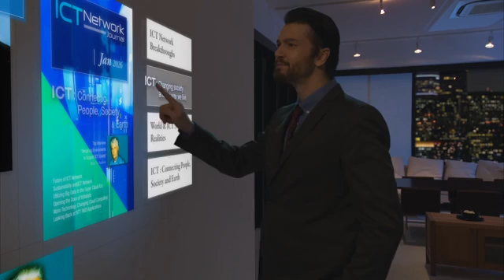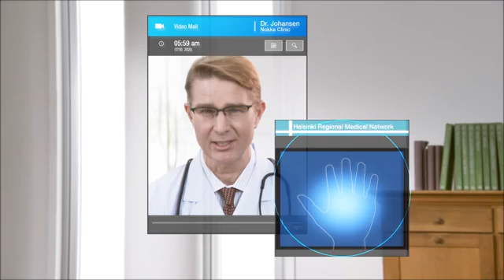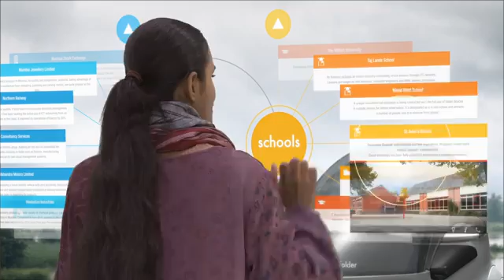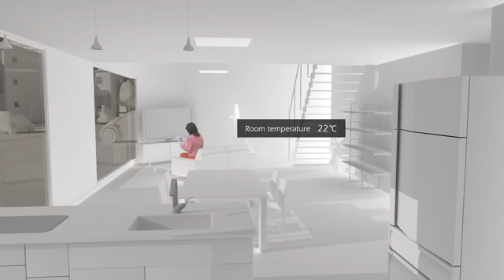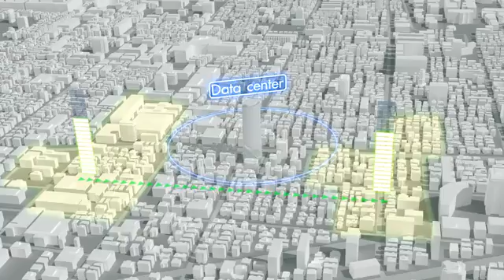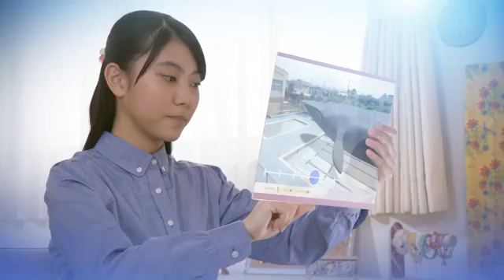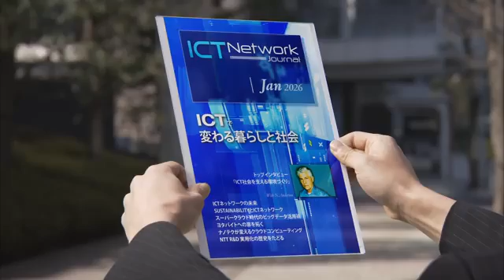The Future of ICT Technology Is Near In The World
A quick summary of ICT evolution from some major manufacturers' views.The Norwegian Centre for ICT in Education
The purpose of the Norwegian Centre for ICT in Education is to contribute to the realization and the development of ICT policy. It shall further cooperate with relevant public and private .
The Future of ICT Technology Is Near In The World. Technology expands our ways of thinking about things,expand our ways of doing things. If we are bad people, we use technology on bad purpose. While if we are good people, we use technology on a good purpose."